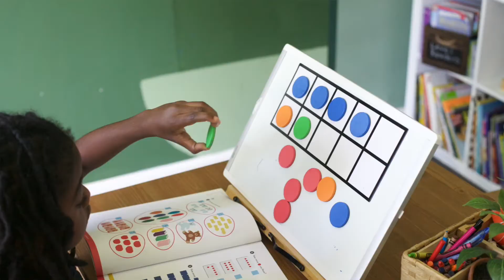Meet the Hendy Tribe: Channel Trailer 2020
Meet the Hendy Tribe. Thank you so much for checking out our channel. Jamairais has been married to Travis for nine years. Together they have built a beautiful family. Jamairais is an actor who is passionate about the arts and her family. Travis is in the United States Navy. Together they have four sons Elijah (7), Isaiah(6), Zion (3), and Zane (3). They love doing Home DIY Projects, arts and crafts, cooking, and they are all excited about their new homeschool journey!

Our Amazon Storefront